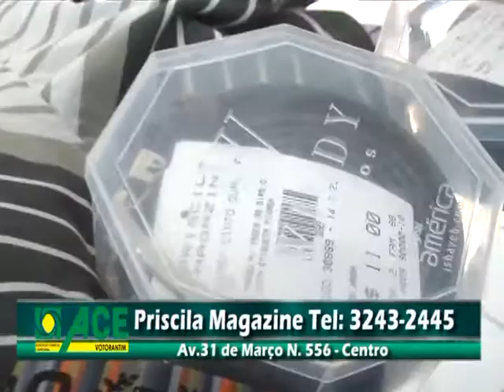Priscila Magazine - ACEV na TV (04/08/14 a 08/08/14)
Priscila Magazine
Endereço: Av. 31 de Março, 566 - Centro - Votorantim